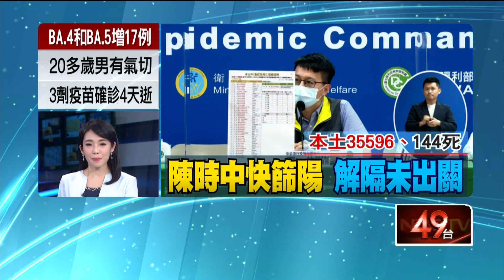賣場「冷凍石斑」價格驚人！ 民嘆挺國貨口袋要夠深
石斑魚遭到中國暫停輸入，如今面臨產銷壓力，許多民眾紛紛想要買石斑挺國貨，然而想要挺國貨，荷包可要夠深，因為石斑魚的價格真的有點偏貴，且不只石斑魚，其他魚種像是虱目魚、白帶魚的價格也在往上飆升，最近虱目魚價甚至來到每台斤70元，創下歷史新高。